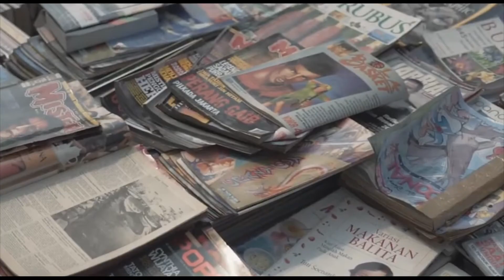Generator 4.0 Opening Video